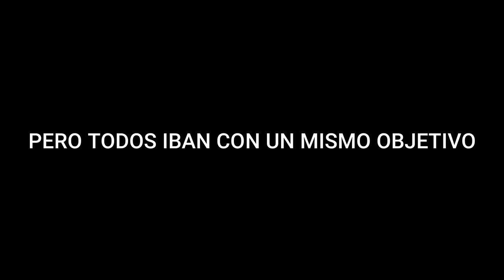MI MAYOR VENGANZA EN AMONG US - El Hits ✌️🔥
Me ayudarias mucho a Compartir el video con tus amigos^^